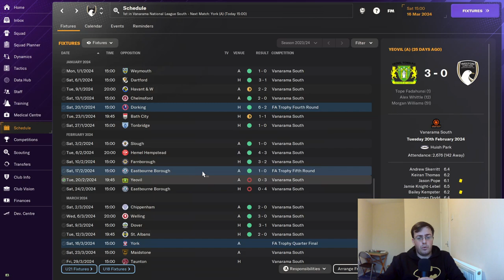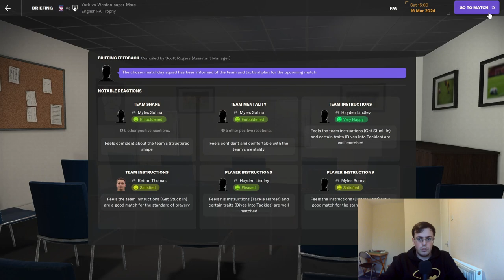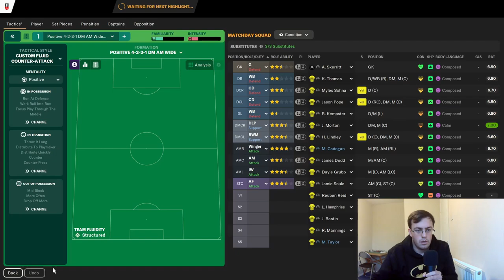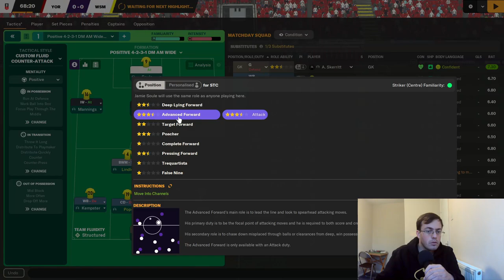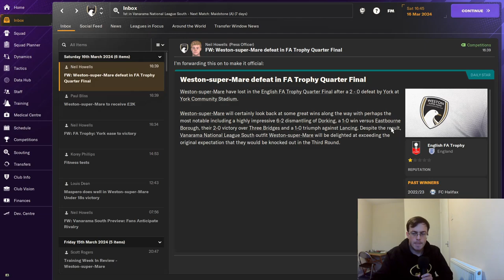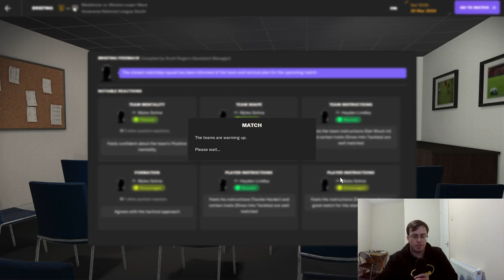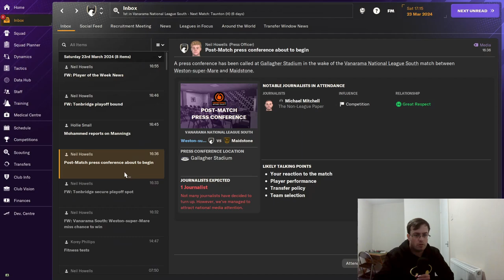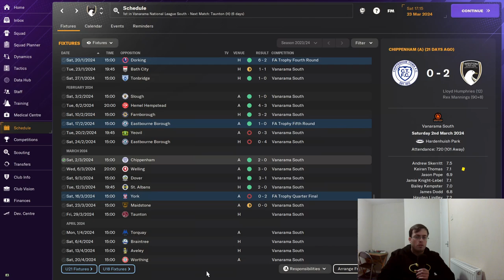TROPHY SHOWDOWN?!! - FM24: Weston-Super-Mare Ep.8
In a change to the plan, it's another big FA trophy game... but not the one you were expecting

X(Twitter):